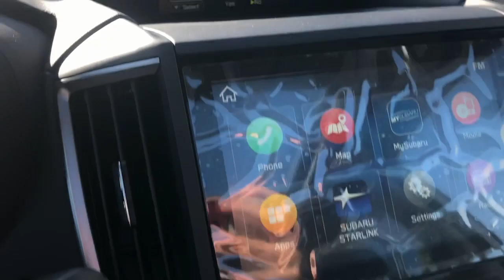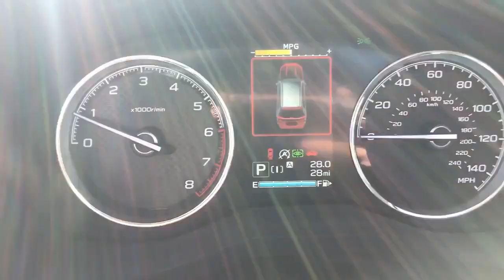2022 Subaru Forester NH525515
2022 Subaru Forester Touring - Stock#: NH525515